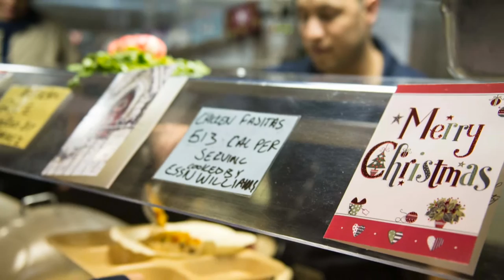Holiday Season Stress and Depression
Don't let stress and depression ruin your fun this holiday season.